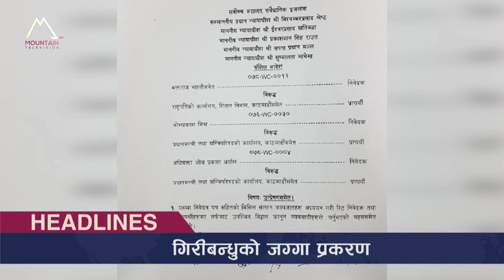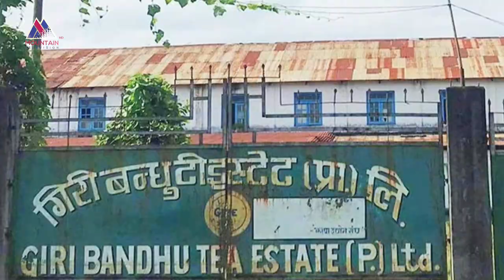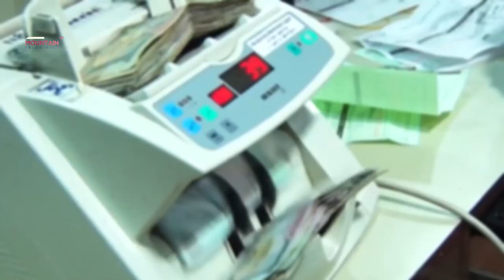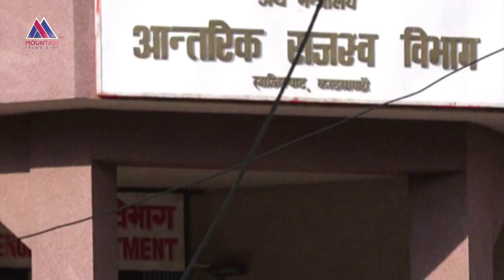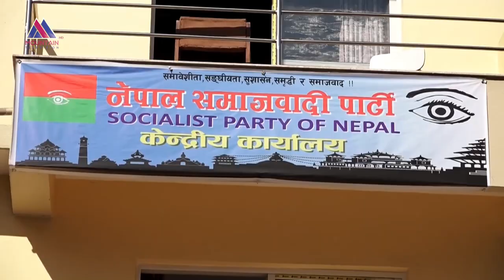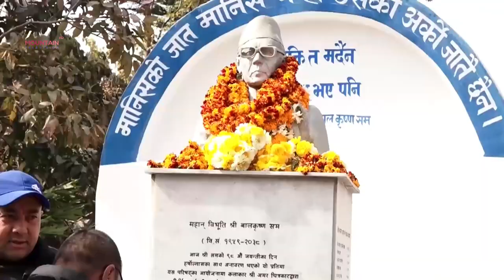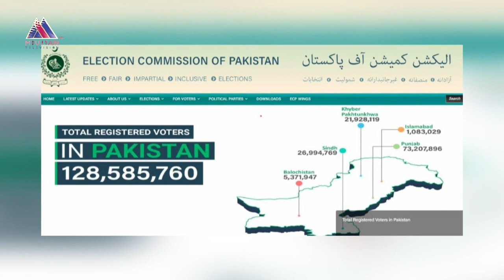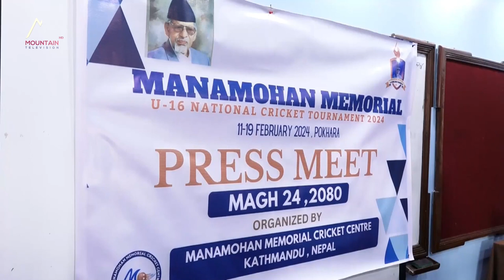माउन्टेन प्राइम समाचार || Mountain Prime News